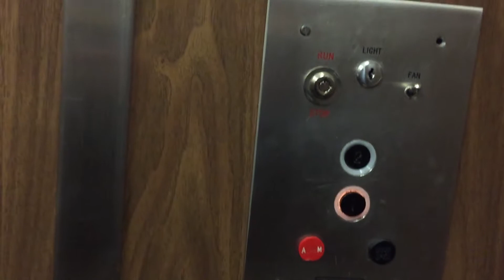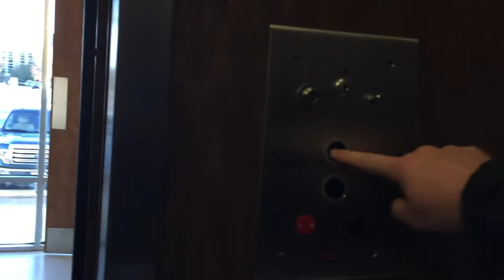1967 Dover Hydraulic Retake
Specifications:
Location: Fine Art Building at Ark. State University
Floors Served:2
Original Installation Co.:Dover
Original Installation Year:1967
Modded Co:
Modded Year:
Current  Type:Hydraulic
Current Capacity:3500lbs
Current Speed:75fpm

This elevator has leveling issues now in both directions.  It has to re-level every time before the doors open.  I have not heard anything about any upgrades to this elevator but it would not surprise me if they do perform a mod in the next year or two.